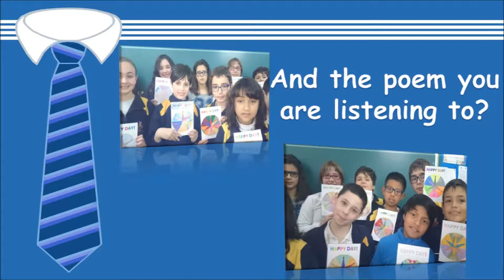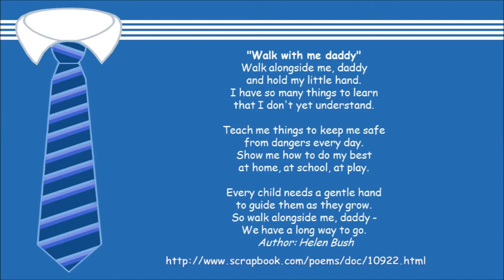Father's day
Este el homenaje de los alumnos y alumnas de primaria del colegio Padre Feijoo Zorelle a sus padres en un día tan especial como hoy.